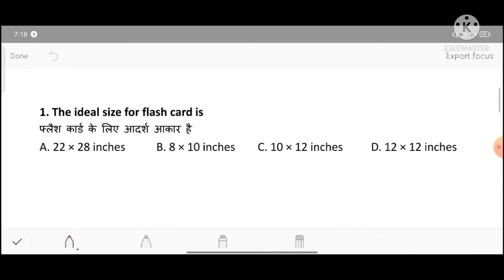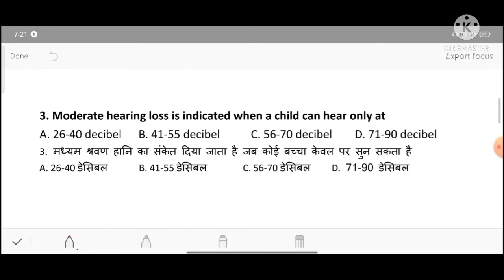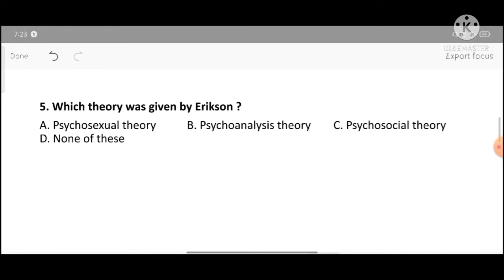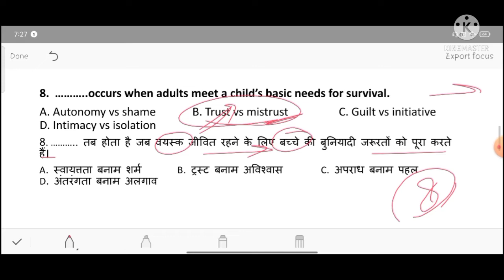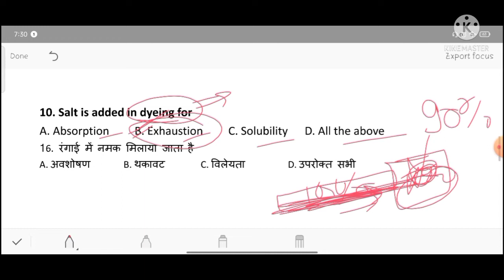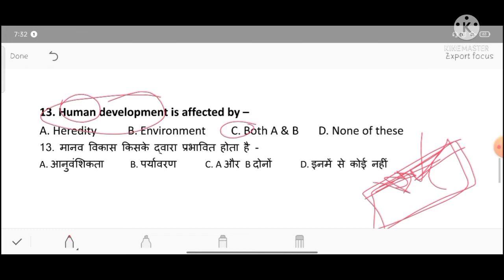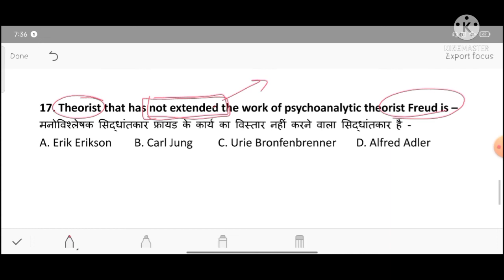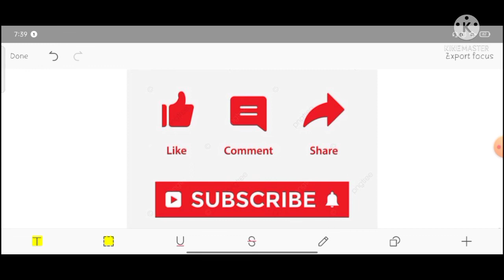Home Science Important Questions | Practice Set 2 | NET / TGT / PGT / Lt WAYTOJRF | Akanchha Singh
कितने तैयार है आप ? जांचे खुद को ,
top_question_in_home_science
best_practice_set